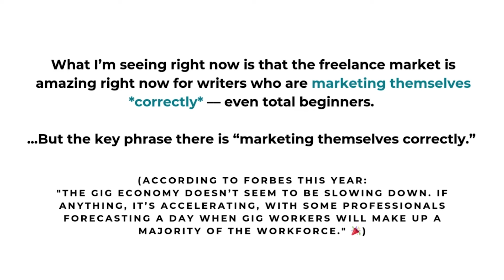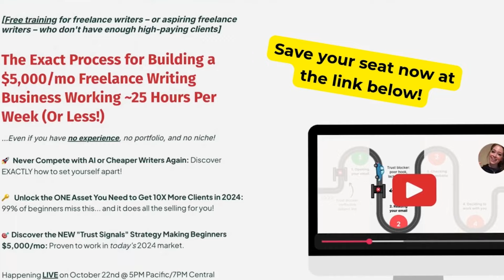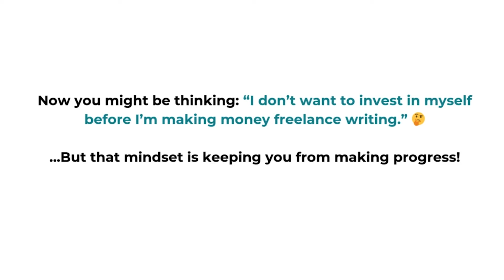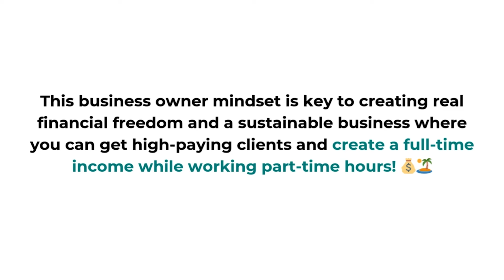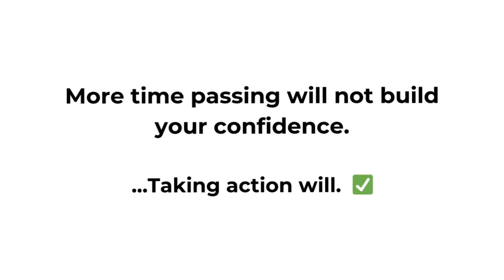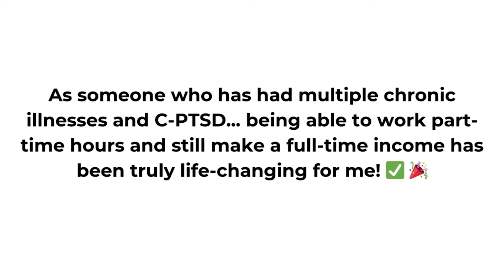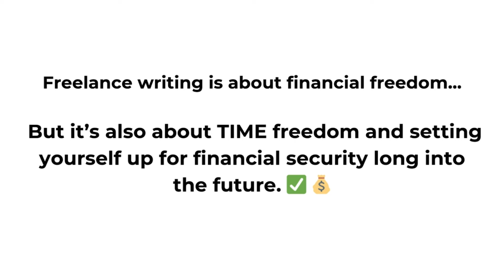...Yes, you should still start freelance writing now. Here are 3 reasons why.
(Even if you have NO experience, no niche, and no portfolio!)

...ALSO! Here's the Killer Cold Emailing 2.0 ("Done For You" Edition) waitlist

Doors open October 22nd! The first 20 waitlisters who enroll get free 1-1 coaching from me as well... something I've never offered before!

(I'll send you my free writing niches guide as a way of saying thanks!)

TIMESTAMPS

0:00 Intro and my Background
0:30 REASON 1: Layoffs and Demand
2:07 Free Class: Make $5K+/mo Writing!
3:00 REASON 2: Financial Freedom
4:11 Investing in Yourself
4:55 Killer Cold Emailing 2.0
6:15 REASON 3: Hobbies, Health, & Loved Ones
6:29 Don’t Be Like Squidward!
7:10 Managing a Chronic Illness
8:53 FREE CLASS!

I hope this video encourages you to start freelance writing ASAP... it's never too late, and there are SO many opportunities out there just waiting for you to take action!

If you're wondering: "Is it worth it to start freelance writing now?"

I only ever endorse products that I have used and benefitted from personally. I appreciate your support a ton as it helps me continue to post content on YouTube about how to start freelance writing, how to get freelance writing jobs, freelance writing tips, and a lot more!